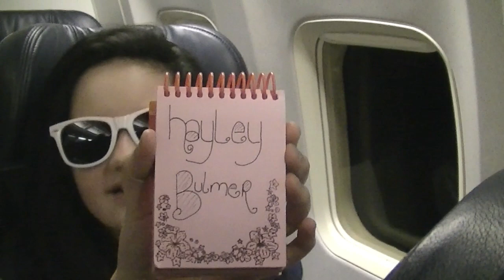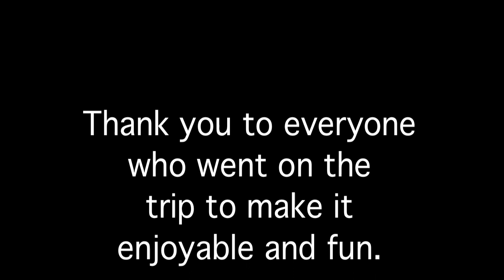The Bourne Academy Rome Trip 2011- Part 4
Part 4 of The Bourne Academy's Rome Trip documentation, finalising the trip. In this part they visit the oldest church in Rome and fly back home.

Part 4: Playing